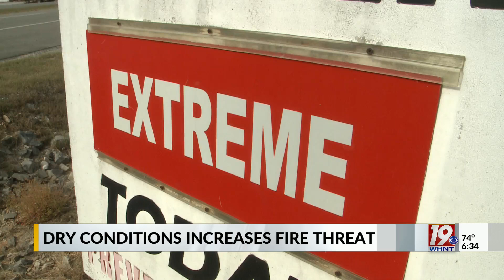Dry Conditions Bring Increased Fire Risk | October 23, 2023 | News 19 at 6:30 p.m.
The lack of rainfall has led to severe drought conditions for all of North Alabama. The drought conditions we are experiencing, combined with occasional wind gusts over 15 mph have led to an enhanced fire risk for the area.